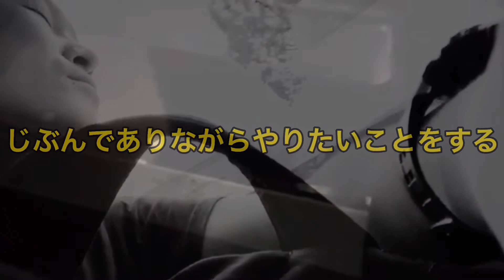最＆高な人生についての考察(＾o＾)ﾉｲｴｰ!